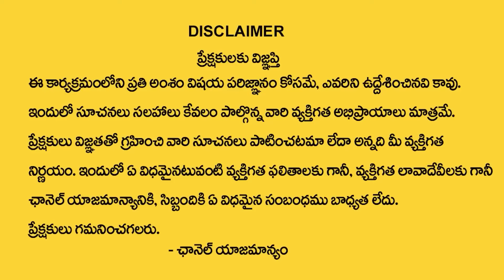శివుడే నన్ను హిమాలయాలకి తీసుకెళ్లాడు.. | Intresting Facts About Himalayas | SumanTV Telugu Spiritual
Welcome to SumanTV Telugu Spiritual Youtube Channel.